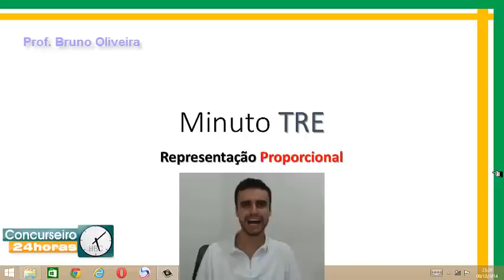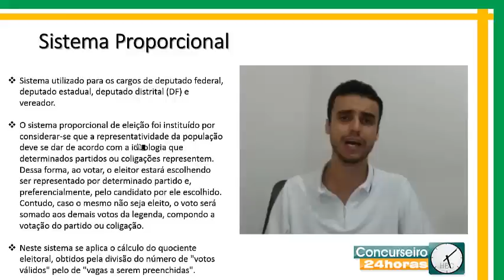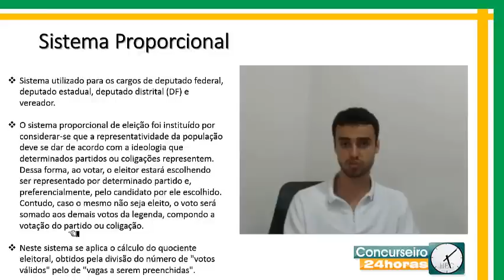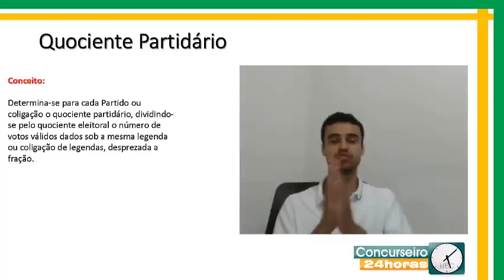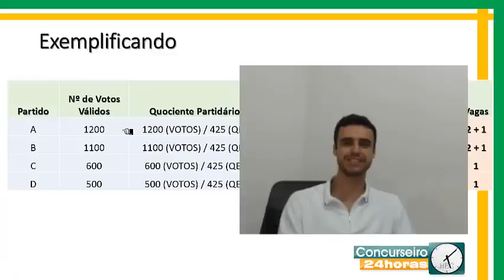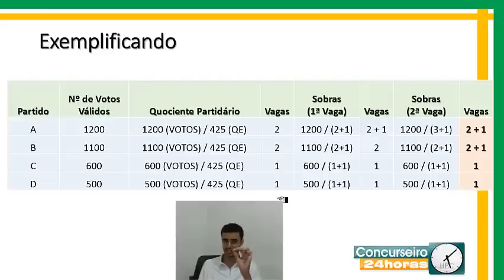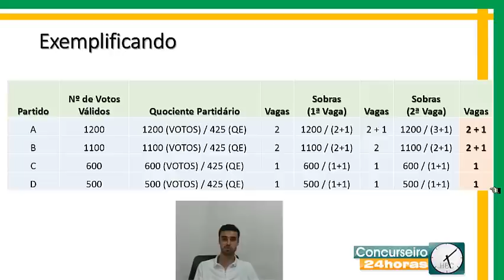# # # MINUTO TRE # # # Representação Proporcional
# # # MINUTO TRE # # # Representação Proporcional por Prof. Bruno Oliveira